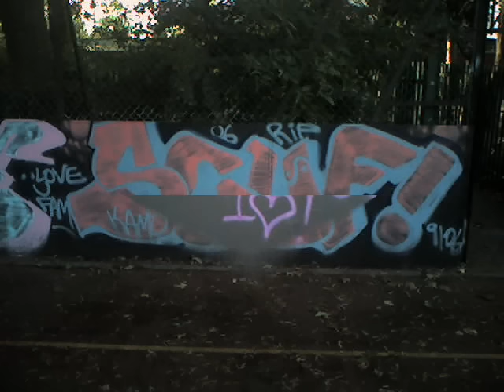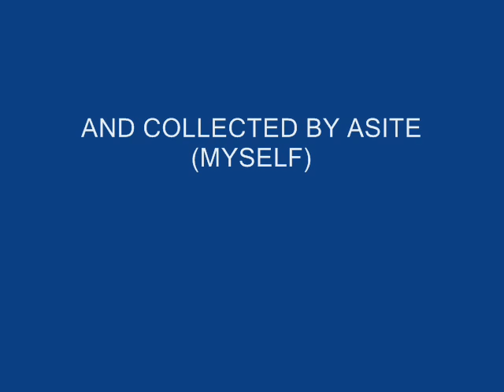RIP SKUF / SHARKEY 1991-2006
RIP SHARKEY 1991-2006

FOR THE PEOPLE THAT KEEP LEAVING FREQUENT QUESTIONS..

- THE TUNE IS P.DIDDY
- SHARKEY/SKUF WAS A UK GRAFFER NOT
THE AMERICAN ONE..

ENJOY AND KEEP SENDING THIS LINK ABOUT VIA INSTANT MESSAGER OR EMAIL

EMBED IT TO YOUR WEBSITE

SOCIAL NETWORKS (BEBO, MYSPACE, FACEBOOK)

AND HELP US TO REACH OUR 100,000 TARGET FOR THE MEMORY OF SKUF/SHARKEY

-ONE LOVE-